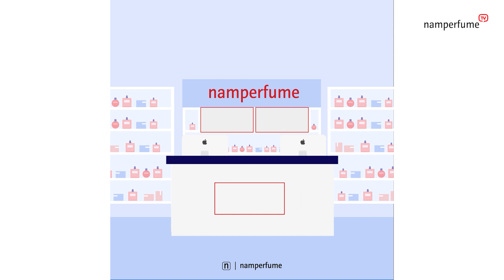Top 5 chai nước hoa cho chàng trai comeback phòng gym thật hoành tráng | namperfume TV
Cuộc sống "bình thường mới", người thì đi mua bún bò, người thì đi mùa trà sữa. Nhưng tui biết chắc chắn rất nhiều người muốn quay lại phòng Gym liền luôn, bởi ở nhà ăn ngủ nhiều quá mà. Yên tâm, tui đã chuẩn bị sẳn cho mấy bác 5 chai nước hoa thiệc là thơm, thiệc là men lỳ để comeback gym thiệc là quành tráng nha.